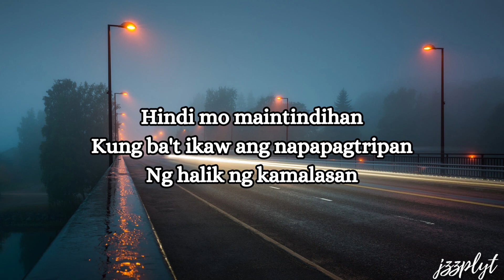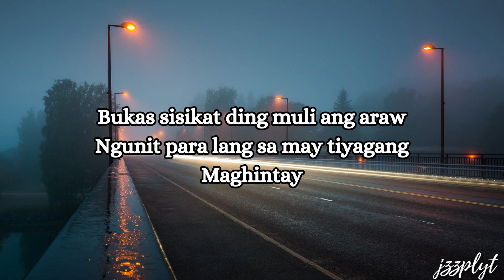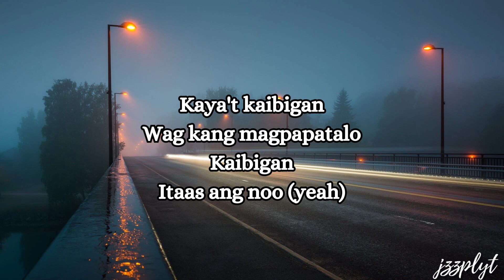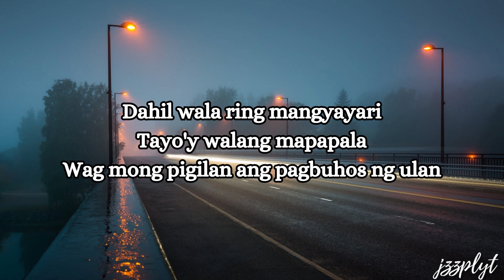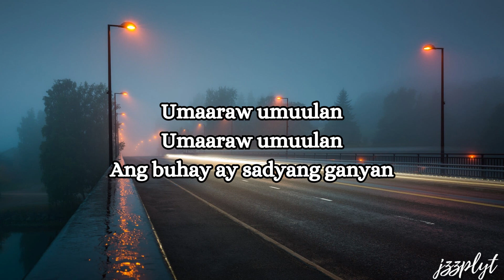Rivermaya - Umaaraw Umuulan Lyrics